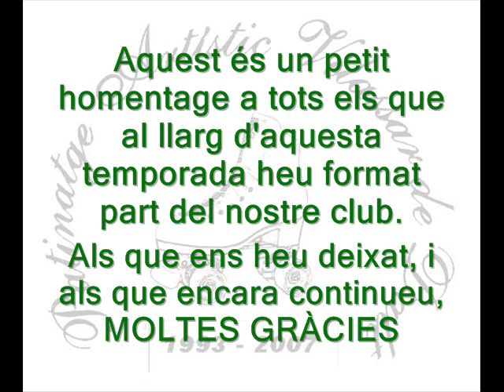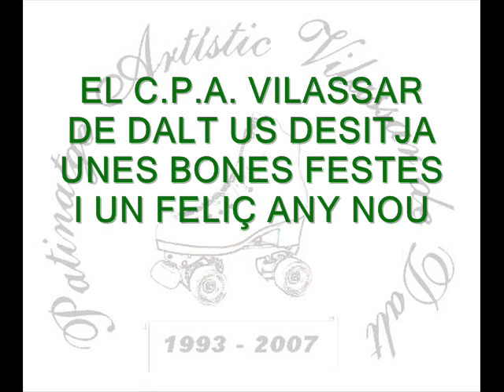nadal 2007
homentage als membres del C.P.A. Vilassar de Dalt